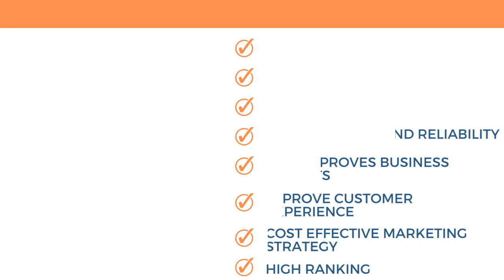Online Reputation Management || Mchelex || Canada-based Marketing Company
Brand reputation is crucial to the success of any business. A positive reputation can attract more customers and build trust and loyalty, while a negative reputation can drive customers away and damage your business's bottom line. McHelex is a company that specializes in helping businesses improve their brand reputation and build a strong online presence.

One of the ways McHelex can improve your brand reputation is through online reputation management. This involves monitoring and responding to customer reviews and feedback across various online platforms, including social media, review sites, and business directories. By promptly addressing customer concerns and resolving issues, McHelex can help you build a positive reputation online.

In addition, McHelex can also help you build a strong brand presence on social media. This includes creating and managing social media accounts, posting regular updates and engaging with followers, and creating social media advertising campaigns to reach a wider audience. By building a strong social media presence, McHelex can help you increase brand awareness and improve customer engagement.

McHelex can also help you improve your brand reputation by creating high-quality content, such as blog posts, videos, and infographics. This content can help position your business as an expert in your industry and provide value to your customers. By creating content that resonates with your target audience, McHelex can help you build a positive reputation and establish your business as a trusted authority in your industry.

In conclusion, McHelex can help businesses improve their brand reputation and build a strong online presence. Through online reputation management, social media management, and content creation, McHelex can help businesses attract more customers and build trust and loyalty with their target audience